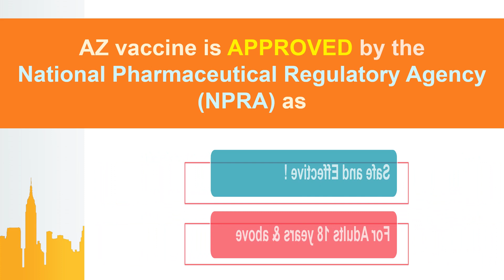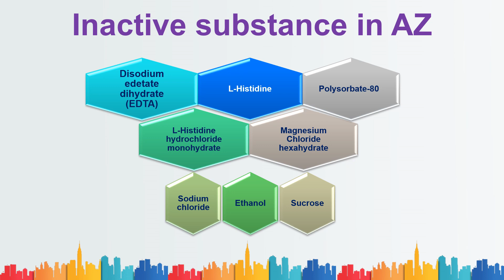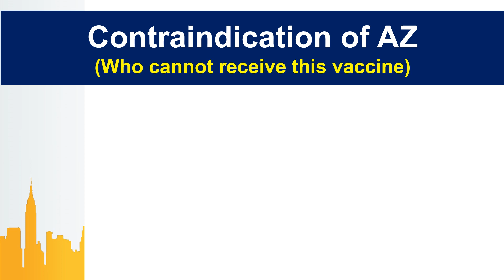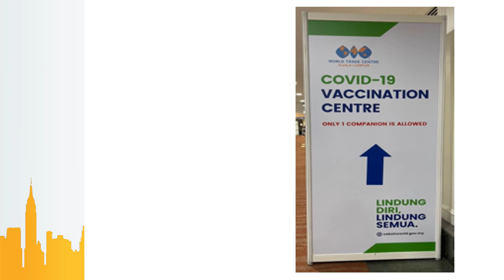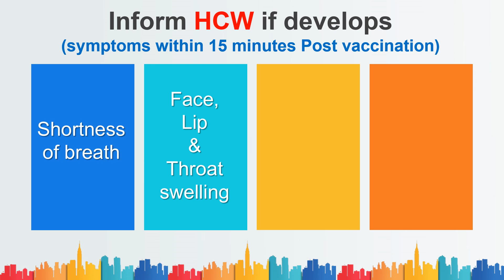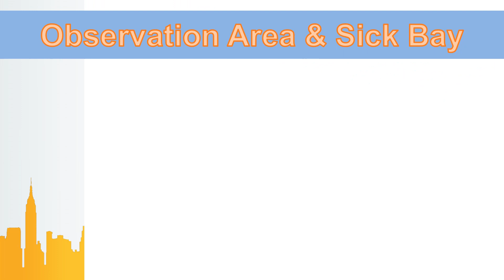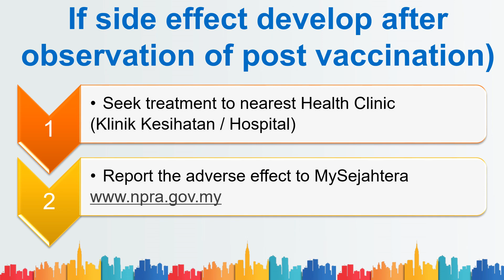AstraZeneca - Learn the truth before vaccination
Must Watch before decide on AZ Vaccination !